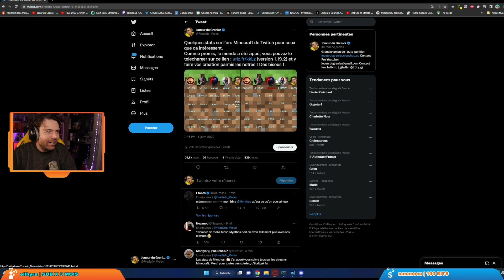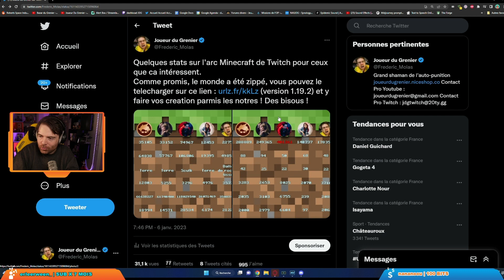JDG réagit aux énormes stats du serveur MINECRAFT